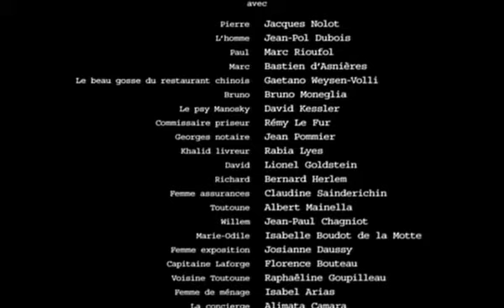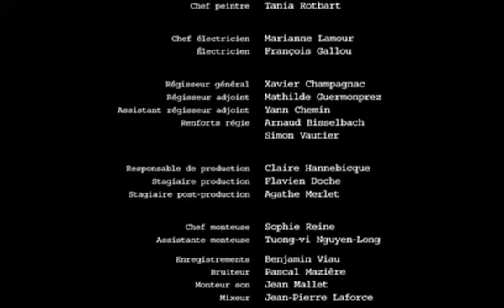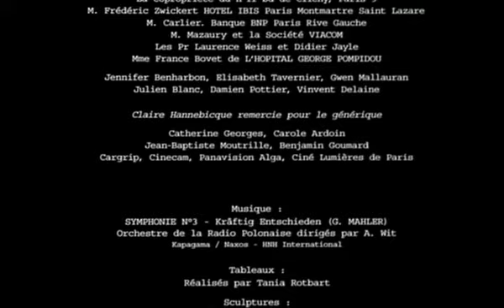"Avant que j'oublie", Jacques Nolot, Dernière Scène / Last scene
Dernière scène "Avant que j'oublie" de Jacques Nolot. Last scene of "Before I forget" by Jacques Nolot.